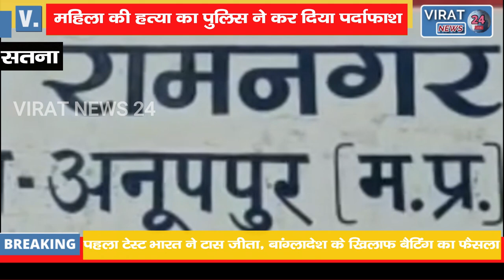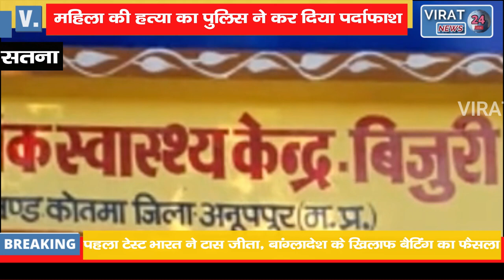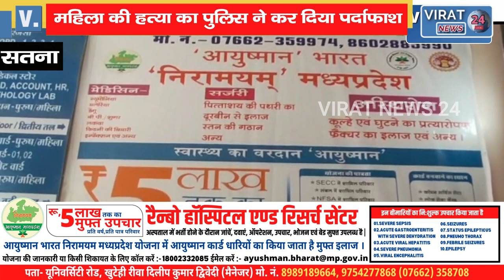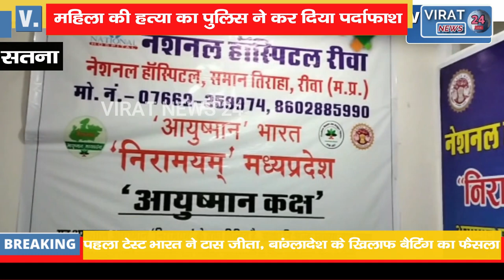शराब के रुपए मांगने पर दो युवकों ने गला दबाकर व कुल्हाड़ी मारकर की थी महिला की हत्या !